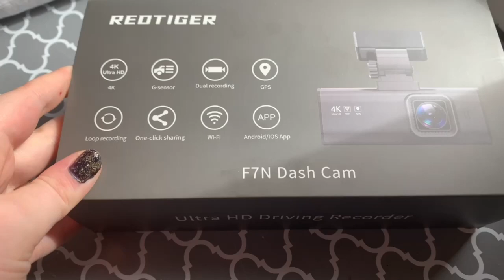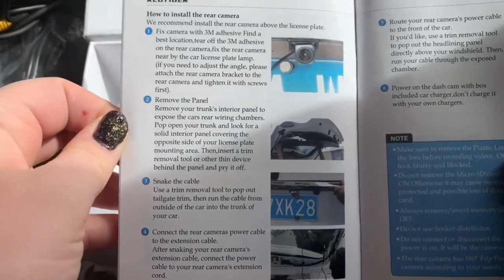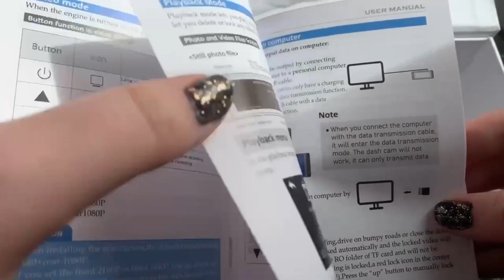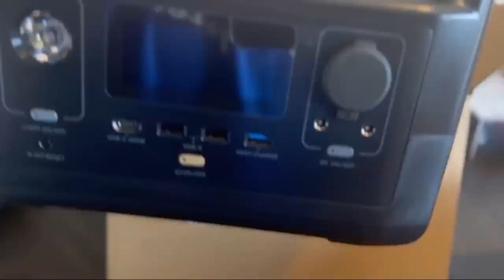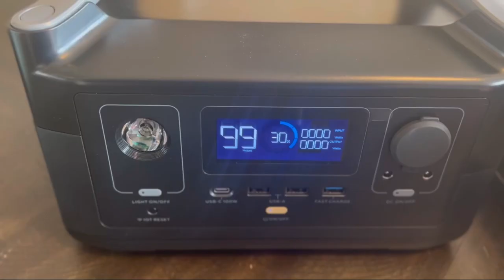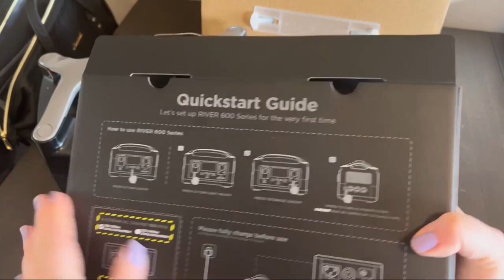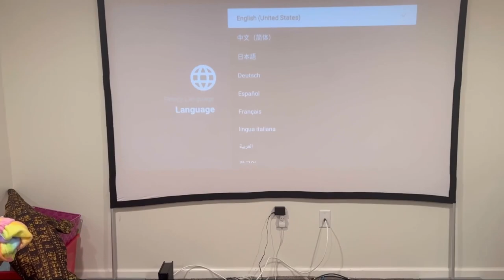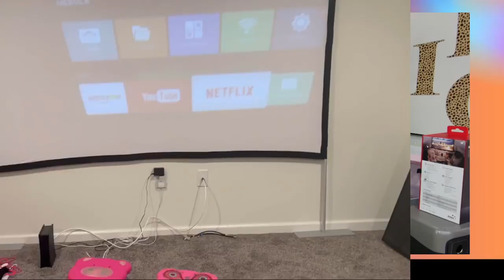Household favorites: Curtain Panels, Microwavable Heat Pads, Open-Ear Headphones, On-Dash Cameras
Household favorites + mom things: Curtain Panels, Microwavable Heat Pads, Open-Ear Headphones, On-Dash Cameras & something else!
👉 Amazon USA